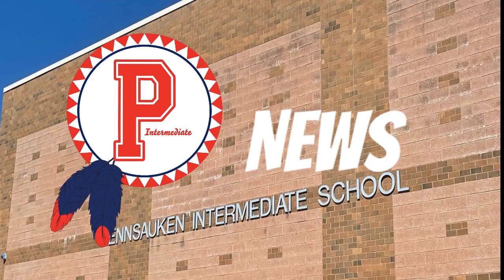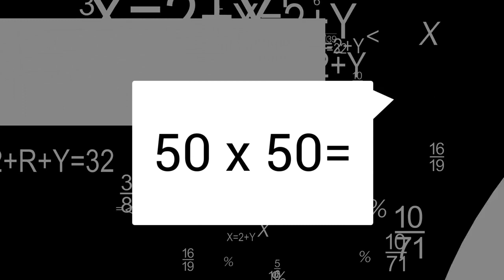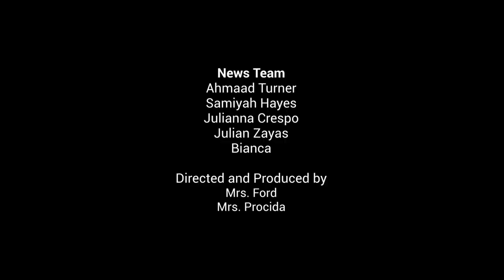PIN news 2/6/2023